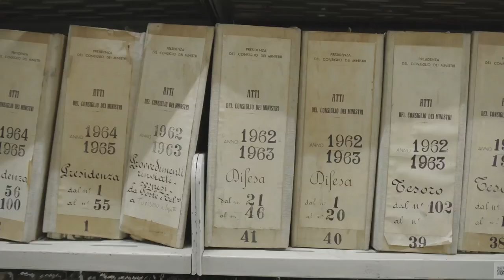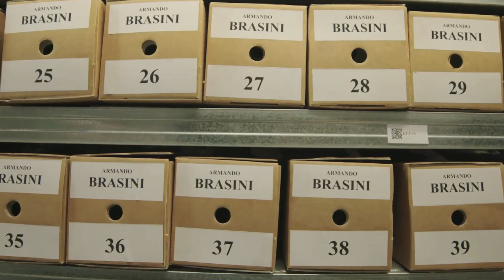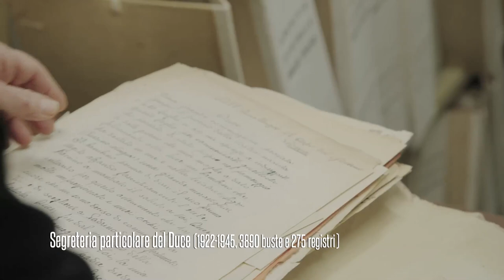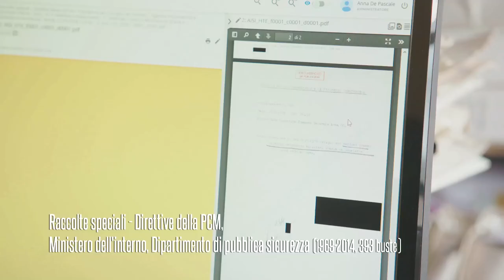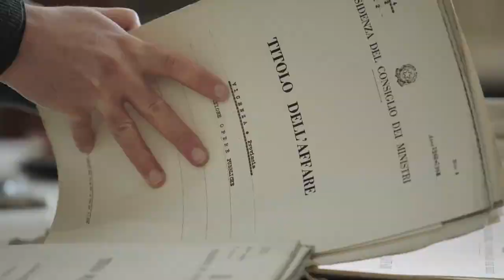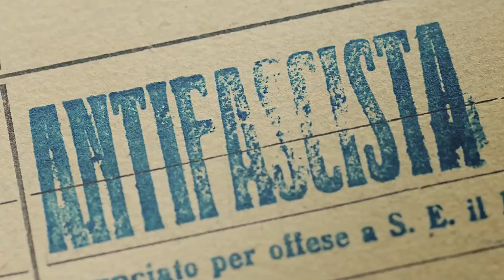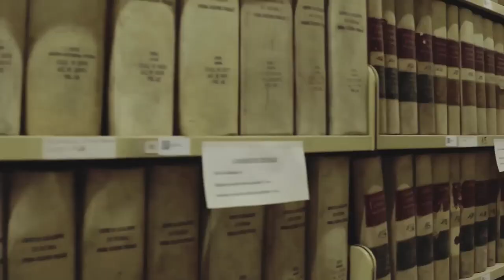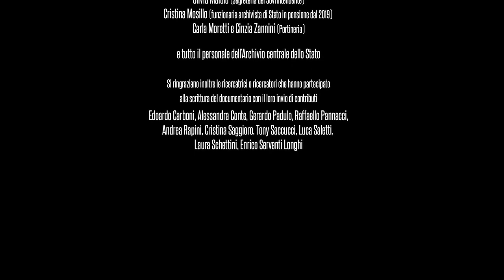Una storia CENTRALE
Documentario sull'Archivio centrale dello Stato prodotto dal Servizio Valorizzazione dell'Istituto.

Regia e montaggio: Chiara Ronchini
Coordinamento scientifico: Emanuela Fiorletta (Servizio Valorizzazione dell'ACS)
Riprese: Angelo Marotta
Assistente riprese: Ludovico Paiella